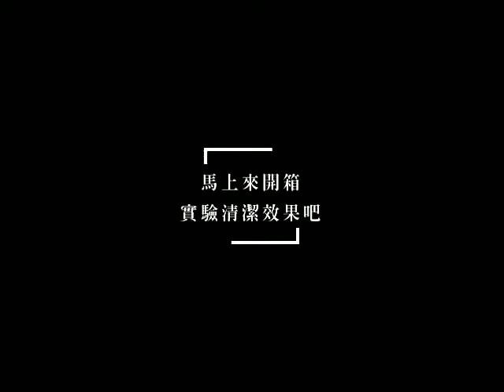台灣🇹🇼製造愛微酵-萬用檸檬清潔劑